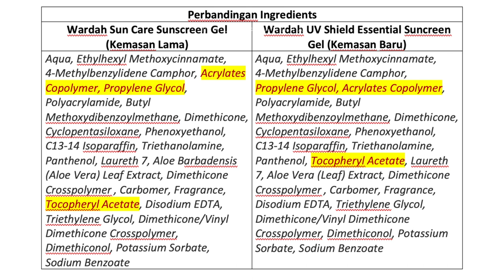SUNSCREEN WARDAH SPF 30, PACKAGING BARU?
Hello everyone! My name is Tutu, nice to meet you!

♡ Produk di Video:
- Wardah UV Shield Essential Sunscreen Gel SPF 30 PA+++

FAQ:
♡ Camera: Sony A6000 + Lens Kit
♡ Microphone: Sony ECM-GZ1M
♡ Editing Software: Final Cut Pro X

love,
Tutu